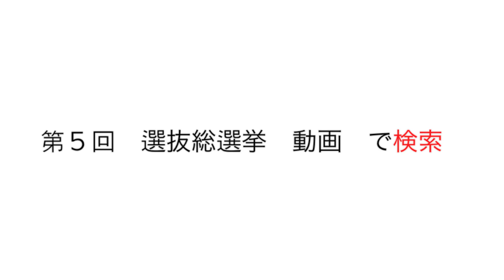YouTubeでAKB48総選挙を楽しもうプロジェクト 山本彩篇/ AKB48[非公式]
▼投票期間
2013年5月21日（火）10:00　～　2013年6月7日（金）15:00

「第5回選抜総選挙 開催決定」総選挙概要が発表されました。

AKB48 32ndシングル 選抜総選挙 開催決定

・去年と同じく64位まで圏内
・出馬を任意とする立候補制を採用
・海外移籍組も立候補可能
・卒業したメンバー(48G在籍4年以上)も立候補可能
・劇場盤にも投票券が付く
・個別握手会4日間開催
・6月8日のAKB48スーパーフェスティバル（日産スタジアム）で開票
AKB48 第５回 選抜総選挙
伊豆田 莉奈 入山 杏奈 岩田 華怜 大島 涼花 河西 智美 川栄 李奈 菊地 あやか 小谷 里歩 小林 茉里奈 佐藤 すみれ 篠田 麻里子 高橋 朱里 高橋 みなみ 田野 優花 中塚 智実 仲俣 汐里 仁藤 萌乃 松井 咲子 森川 彩香 横山 由依 渡辺 麻友 秋元 才加 阿部 マリア 板野 友美 内田 眞由美 大島 優子 北原 里英 倉持 明日香 小林 香菜 佐藤 亜美菜 島田 晴香 鈴木 紫帆里 近野 莉菜 永尾 まりや 中田 ちさと 藤田 奈那 前田 亜美 松井 珠理奈 松原 夏海 宮崎 美穂 武藤 十夢 石田 安奈 石田 晴香 市川 美織 岩佐 美咲 梅田 彩佳 大場 美奈 大家 志津香 柏木 由紀 片山 陽加 加藤 玲奈 小嶋 菜月 小嶋 陽菜 小森 美果 島崎 遥香 竹内 美宥 田名部 生来 中村 麻里子 名取 稚菜 野中 美郷 藤江 れいな 山内 鈴蘭 渡辺 美優紀 小笠原茉由 門脇佳奈子 岸野里香 木下春奈 小谷里歩 近藤里奈 篠原栞那 上西恵 白間美瑠 福本愛菜 山口夕輝 山田菜々 山本彩 横山由依 吉田朱里 渡辺美優紀 東由樹 沖田彩華 川上礼奈 木下百花 小柳有沙 島田玲奈 高野祐衣 谷川愛梨 三田麻央 村上文香 村瀬紗英 矢倉楓子 山岸奈津美 山本ひとみ 與儀ケイラ 赤澤萌乃 石塚朱莉 井尻晏菜 植田碧麗 梅原真子 太田夢莉 加藤夕夏 上枝恵美加 日下このみ 久代梨奈 黒川葉月 河野早紀 小林莉加子 室加奈子 薮下柊 内つばさ 大矢真那 加藤るみ 木﨑ゆりあ 北原里英 鬼頭桃菜 木下有希子 桑原みずき 菅なな子 須田亜香里 高田志織 出口陽 中西優香 平松可奈子 松井珠理奈 松井玲奈 矢神久美 赤枝里々奈 阿比留李帆 井口栞里 石田安奈 小木曽汐莉 加藤智子 後藤理沙子 佐藤聖羅 佐藤実絵子 高柳明音 秦佐和子 古川愛李 松本梨奈 向田茉夏 矢方美紀 山田澪花 磯原杏華 上野圭澄 内山命 梅本まどか 金子栞 木本花音 小林亜実 斉藤真木子 酒井萌衣 柴田阿弥 高木由麻奈 竹内舞 都築里佳 原望奈美 古畑奈和 山下ゆかり 穴井千尋 植木南央 多田愛佳 熊沢世莉奈 兒玉遥 指原莉乃 下野由貴 田中菜津美 中西智代梨 松岡菜摘 宮脇咲良 村重杏奈 本村碧唯 森保まどか 若田部遥 安陪恭加 今田美奈 深川舞子 秋吉優花 伊藤来笑 井上由莉耶 岩花詩乃 宇井真白 上野遥 梅本泉 岡田栞奈 岡本尚子 草場愛 神志那結衣 後藤泉 駒田京伽 坂口理子 田島芽瑠 田中優香 谷真理佳 冨吉明日香 朝長美桜 山田麻莉奈 穐田和恵 今吉めぐみ 梅田悠 浦野一美 大河内美紗 大堀恵 甲斐田樹里 加藤雅美 河内麻沙美 小原春香 近藤さや香 佐藤由加理 芹那 チェン・チュー 手束真知子 なちゅ 西国原礼子 野呂佳代 畠山智妃 三ツ井裕美 相川友希 亜希子 伊東愛 大山愛未 木本夕貴 ＫＯＮＡＮ たかはしゆい 津田麻莉奈 奈津子 福田朱子 藤社優美 細田海友 松島瑠美 光上せあら 駒谷仁美 尻無浜冴美 シヨン 戸島花 早川沙世 ｍｉｒａｙ